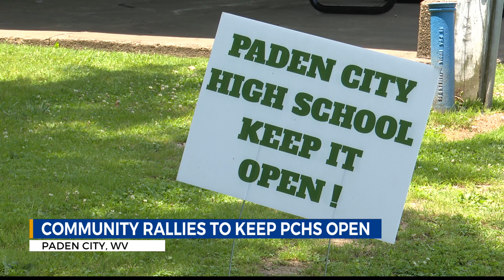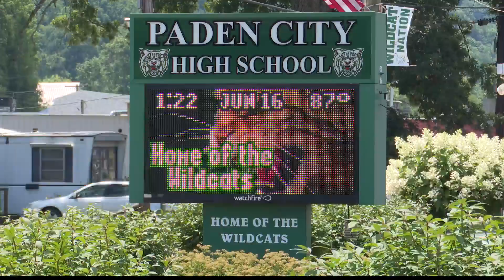Community members meet to stop Paden City HS closure